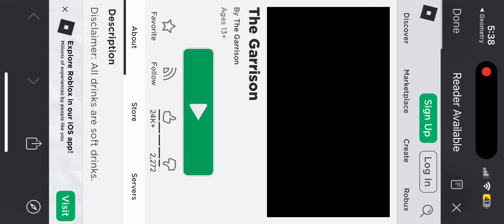(IM BACK) SNIPING GOLD VINTAGE MICROPHONE #412